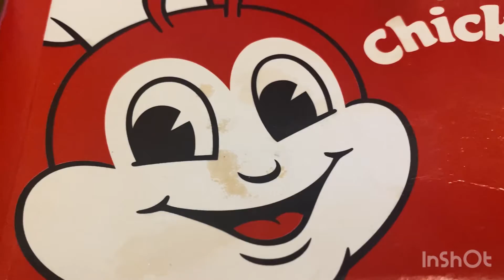Jollibee Spaghetti// Edjuls Vlog